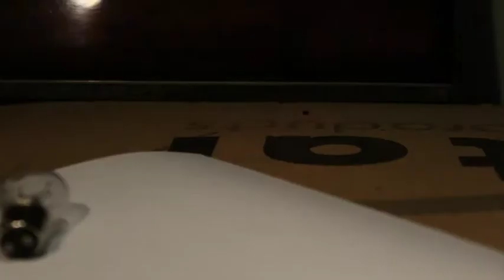example 1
Excellent use of objects, sound and camerawork. There is a clear relationship between the sounds (including a dog barking nearby) and the motion of the objects. The focus on the visual qualities of individual objects, as well as their relationship to the whole, is well balanced.